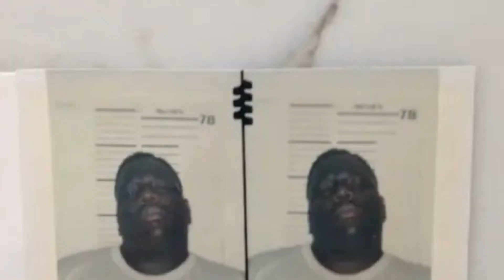Rap Race Part Two: The Murder of Biggie Smalls (1997)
crime, unsolvedcrime police The murder of Biggie Smalls is believed to have been part of a rivalry between East Coast and West Coast rappers, but his murderer has never been found

All stories are worth telling and all voice worth to be heard even if he(she) can't speak himself (herself). We respect all human life.